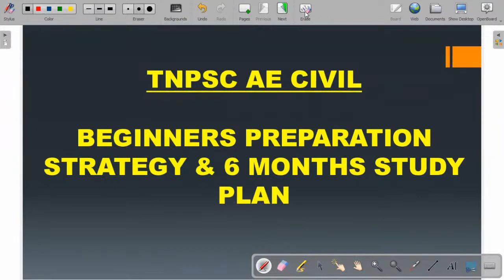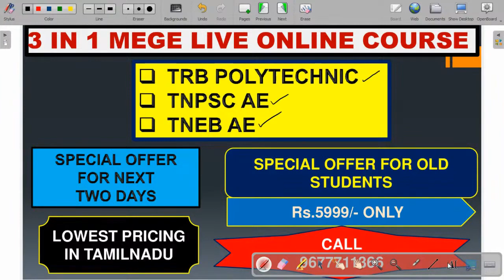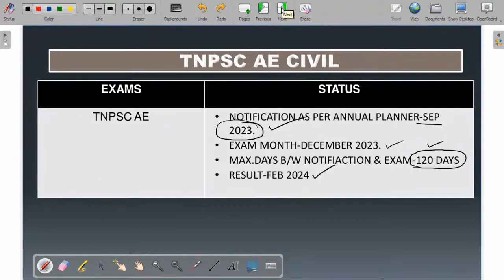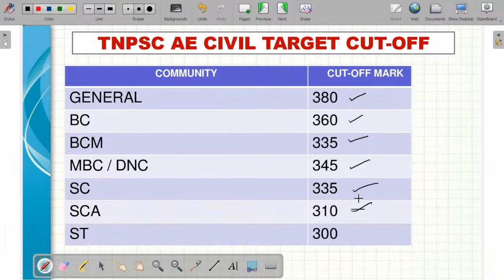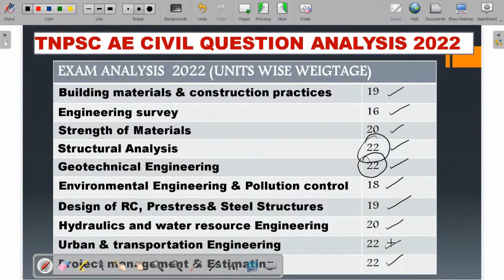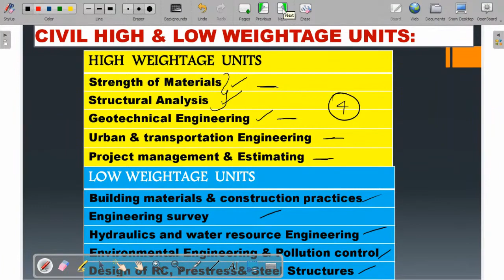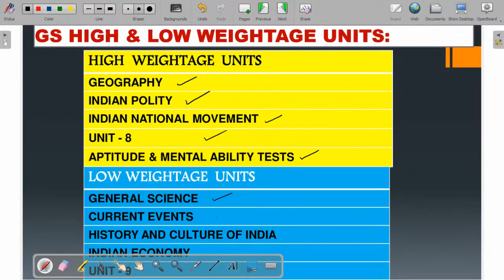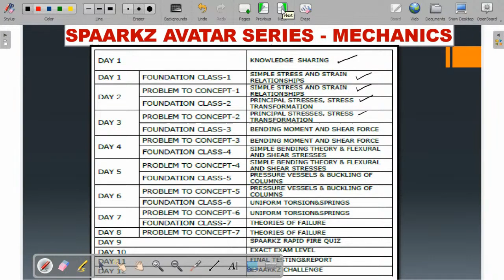TNPSC AE CIVIL PREPARATION STRATEGY IN TAMIL | TNPSC AE CIVIL NOTIFICATION / SYLLABUS / STUDY PLAN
trb polytechnic
ANNUAL PLANNER TNPSC 2023
TNPSC ROAD INSPECTOR NOTIFICATION
TNPSC ROAD INSPECTOR SYLLABUS IN TAMIL
TNPSC COMBINED ENGINEERING SUBORDINATE SURVICE EXAM NOTIFICATION
TNPSC JDO
TNPSC OVERSEER
field surveyor tnpsc
tnpsc draughtsman
tnpsc draughtsman grade 3 question paper
tnpsc field surveyor apply in tamil
tnpsc draughtsman notification 2022
tnpsc field surveyor job description
tnpsc draftsman job description
road inspector tnpsc
tnpsc draftsman books
tnpsc combined engineering subordinate service exam civil engineering
tnpsc draughtsman notification 2022 syllabus in tamil
annual planner 2023 tnpsc
field surveyor tnpsc questions and answers
field surveyor job description
tnpsc ae civil syllabus 2022
tnpsc field surveyor notification 2022
tnpsc draughtsman syllabus pdf
tnpsc new annual planner 2023
field surveyor work in tamil nadu
tnpsc road inspector civil previous year question paper
TNPSC ANNUAL PLANNER 2023
tnpsc draughtsman apply online
tnpsc field surveyor study material
tnpsc draftsman syllabus 2022
tnpsc ae civil previous year question paper
tnpsc draftsman civil previous question paper
tnpsc draftsman study material pdf
tnpsc ae civil preparation in tamil questions and answers
TNPSC OVERSEER CIVIL
tnpsc draftsman test series
TNPSC ROAD INSPECTOR CIVIL
field surveyor tnpsc qualification
field surveyor or draftsman which is better
tnpsc field surveyor previous year question paper
tnpsc field surveyor hall ticket download 2022
tnpsc draughtsman total station
tnpsc group 2 annual planner 2023
tnpsc draftsman previous year question paper
tnpsc field surveyor hall ticket
tnpsc ae tamil eligibility test syllabus
tnpsc ae tamil eligibility test
tnpsc ae civil
tnpsc draftsman notification 2022
tnpsc field surveyor online classes
field surveyor tnpsc syllabus in tamil
tnpsc draftsman apply online
tnpsc draftsman
annual planner 2023
tnpsc annual planner 2023 in tamil
tnpsc ae civil question paper with answer
tnpsc draftsman class
tnpsc jdo civil syllabus
tnpsc draughtsman chain surveying
tnpsc draftsman model question paper
tnpsc draftsman syllabus
tnpsc ae civil classes in tamil
tnpsc field surveyor apply online
tnpsc ae civil preparation in tamil
tnpsc field surveyor qualifications
field surveyor hall ticket
next tnpsc annual planner 2023
tnpsc draughtsman classes
TNPSC JDO CIVIL
field surveyor tnpsc apply online tamil
tnpsc ae civil preparation
tnpsc draughtsman study material
tnpsc draftsman syllabus pdf
road inspector
tnpsc draughtsman syllabus
tnpsc field surveyor books
tnpsc draughtsman civil
road inspector qualification
tnpsc ae civil tamil
tnpsc jdo civil
tnpsc draughtsman question paper
tnpsc field surveyor syllabus pdf
road inspector syllabus
road inspector interview questions
field surveyor tnpsc hall ticket
tnpsc field surveyor class
tnpsc road inspector civil engineering
TNPSC COMBINED ENGINEERING SUBORDINATE SERVICE EXAM CIVIL
field surveyor tnpsc classes in tamil
tnpsc field surveyor
overseer civil tnpsc
field surveyor tnpsc notification
field surveyor class
tnpsc draughtsman previous year question paper
field surveyor tnpsc how to apply